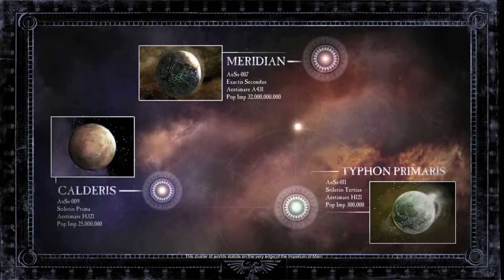Let's Play Dawn of War 2 Campaign | Episode 1 | Sakife Plays!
Our longest ever video and Sakife's first series. Now that he has his brand new PC with the unfortunately rare 3080 Nvidia graphics card, expect to see a lot more of our roadman, enjoy!

 Follow us on all socials and more!